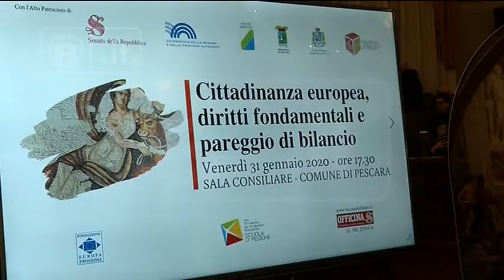Pescara - L’Europa secondo Attali